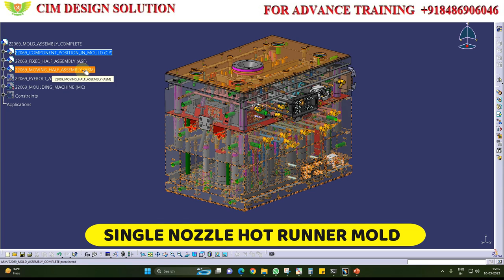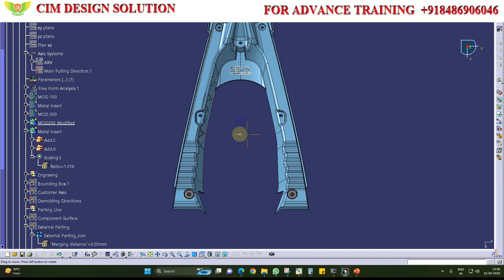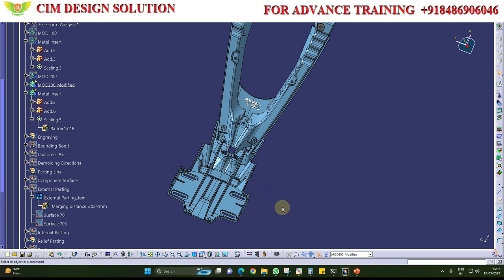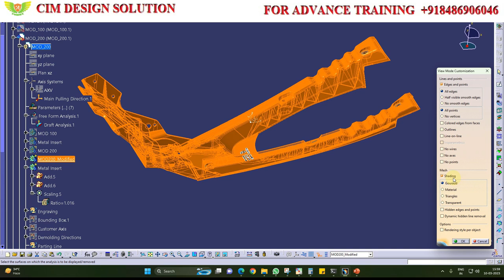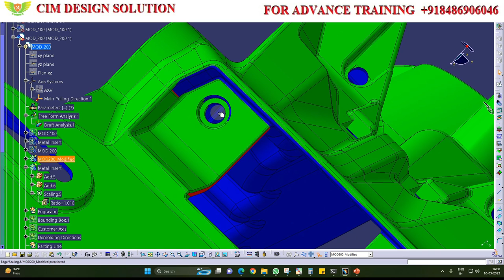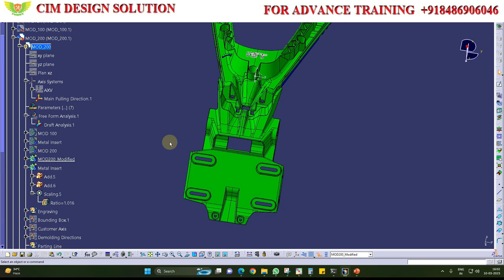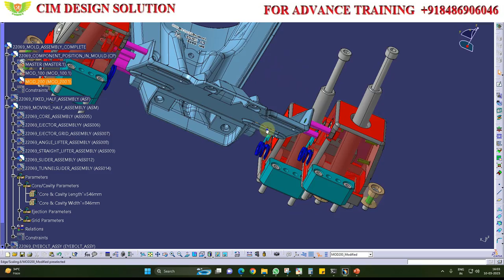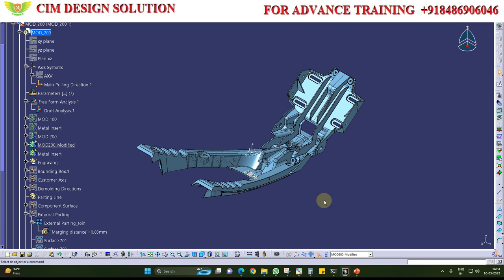Automobile Mold Design Course in NX & CATIA | Plastic Injection Mold Design Course | SLIDER & LIFTER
In This Tutorials We'll Discuss Plastic Injection Mold Design Course with Hot Runner Mold, Slider & lifter , Under Slider and double lifter Concept
Complete Automobile Mold Video Lecture Available for Training & Services